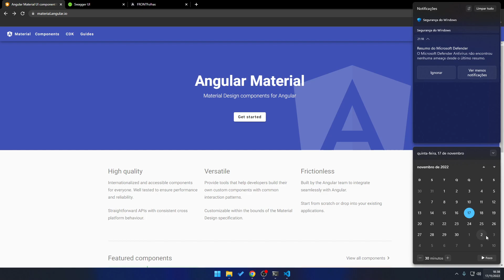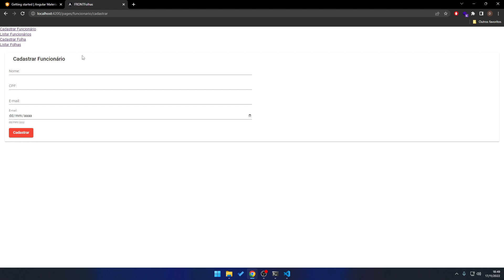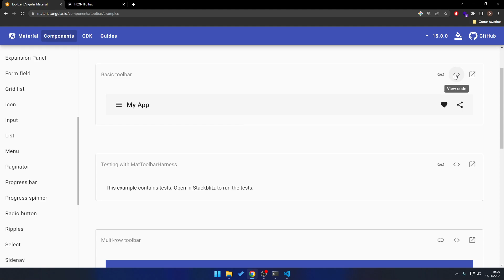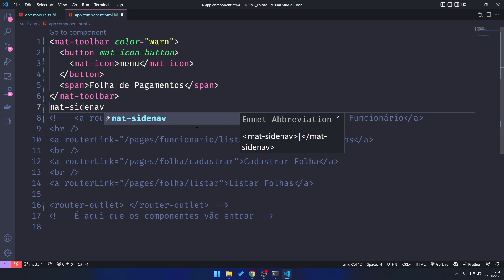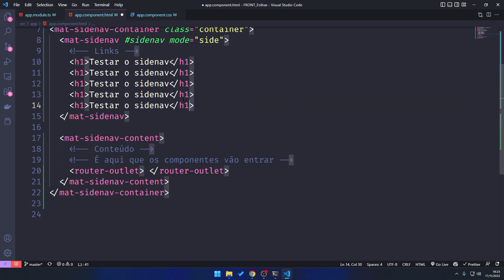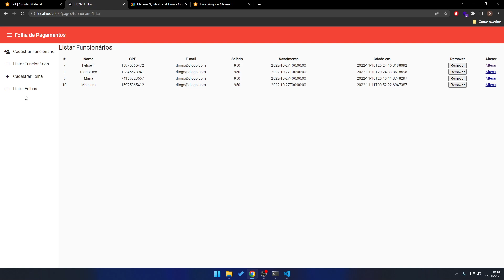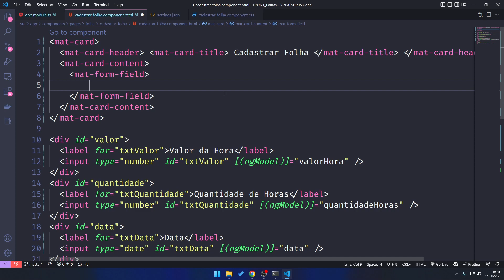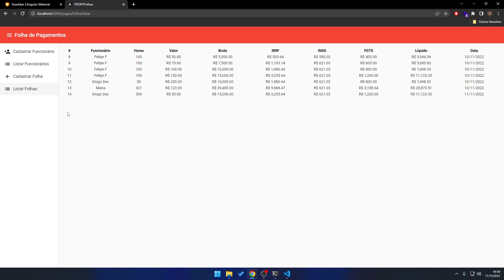Desenvolvimento de Software Visual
Angular Material
 - Navegação;
 - Formulários.